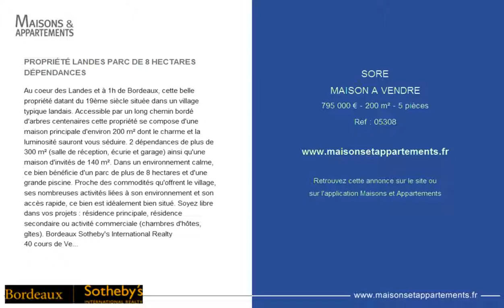SORE - MAISON A VENDRE - 795 000 € - 200 m² - 5 pièces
Référence : 05308

PROPRIÉTÉ LANDES PARC DE 8 HECTARES DÉPENDANCES
Au coeur des Landes et à 1h de Bordeaux, cette belle propriété datant du 19ème siècle située dans un village typique landais. Accessible par un long chemin bordé d'arbres centenaires cette propriété se compose d'une maison principale d'environ 200 m² dont le charme et la luminosité sauront vous séduire. 2 dépendances de plus de 300 m² (salle de réception, écurie et garage) ainsi qu'une maison d'invités de 140 m². Dans un environnement calme, ce bien bénéficie d'un parc de plus de 8 hectares et d'une grande piscine. Proche des commodités qu'offrent le village, ses nombreuses activités liées à son environnement et son accès rapide, ce bien est idéalement bien situé. Soyez libre dans vos projets : résidence principale, résidence secondaire ou activité commerciale (chambres d'hôtes, gîtes). Bordeaux Sotheby's International Realty
40 cours de Verdun, 33000 Bordeaux
Immobilier de prestige

Cette annonce vous est proposée par l'agence BORDEAUX SOTHEBY'S INTERNATIONAL REALTY